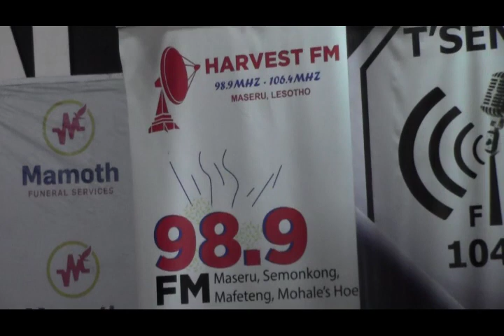Mr Mohau "Makobile"Kobile's Memorial Service Part 2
The service was held at CRC Hall, Maseru. He was an entrepreneur and also passionate about the development of his own country, Lesotho.

Covered by: TLOU GE Media
2024 TLOU GE Media Productions